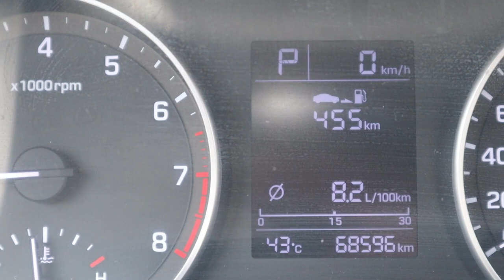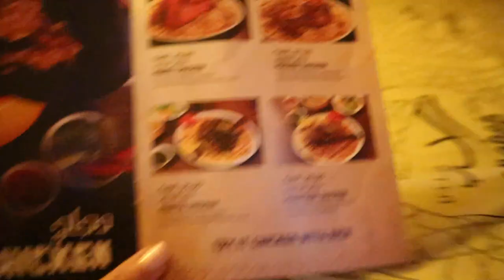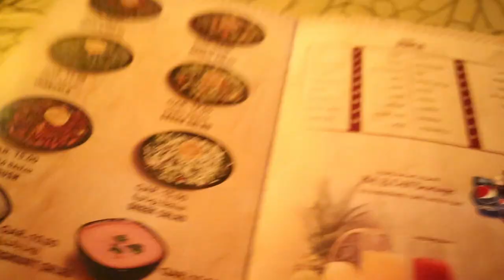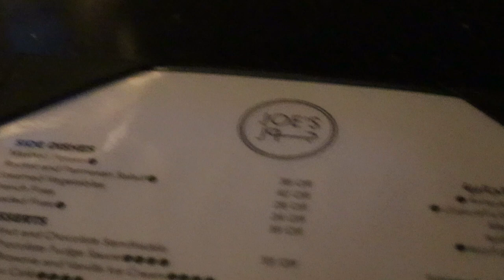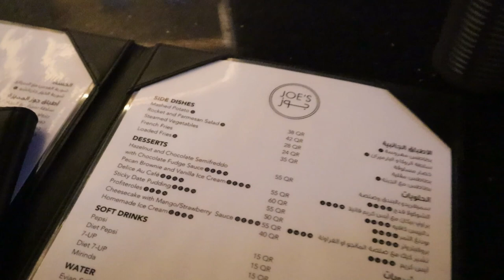AC installed in the floor in Qatar- غرائب قطر - تكييف دخل الأرض ومطعم خلف الستائر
تبعوني عل إنستجرام